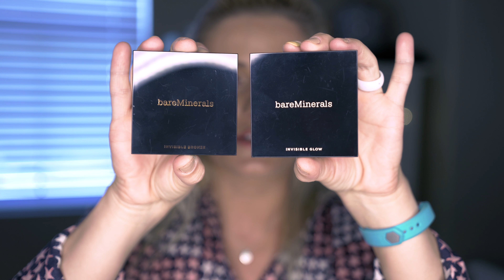Best Bronzer and Highlighter for Natural Glow bareMinerals Invisible Glow & Bronzer